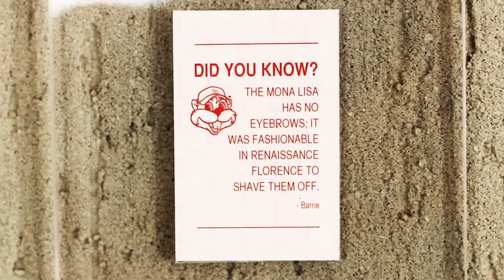Chappies Edible Street Art - Thank You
Chappies Thank You Campaign - All six Chappies edible street art installations that appeared around South Africa. Each piece of art depicts a winning fact that was submitted by South Africans. It's Chappies way of saying 'THANK YOU SOUTH AFRICA!'